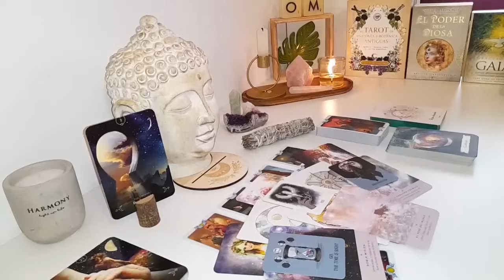GEMINI Someone Feels Empty Inside Since You Went Silent🤐! This Is A Pretty Big Deal😱 MAY 2024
Gemini Love
Gemini 2024
Gemini today
Gemini APRIL

Gemini Love
Gemini 2024
Gemini today
Gemini APRIL